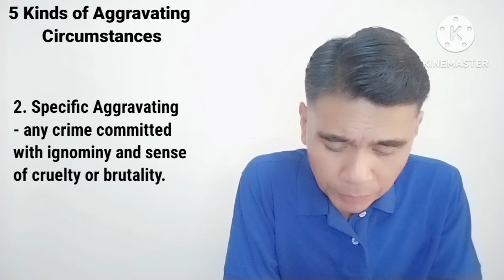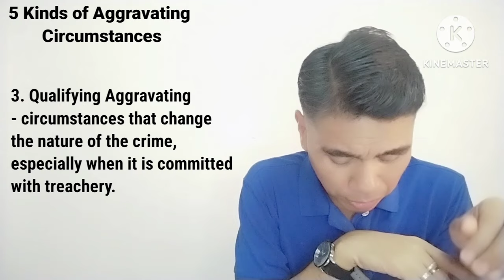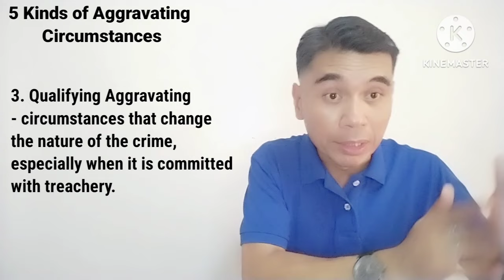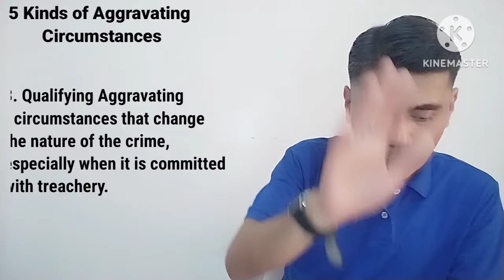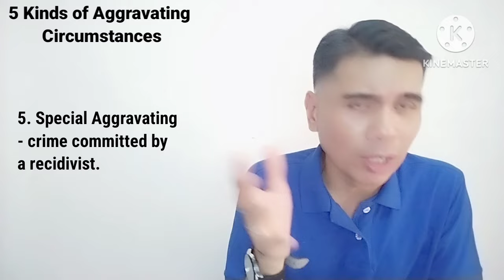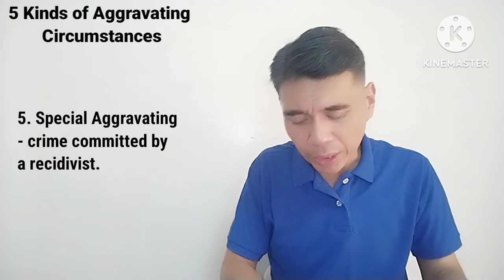LIMANG (5) URI NG AGGRAVATING CIRCUMSTANCES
5 Kinds of Aggravating Circumstances:
1. Generic
2. Specific
3. Qualifying
4. Inherent
5. Special